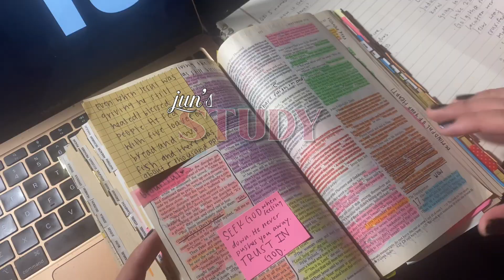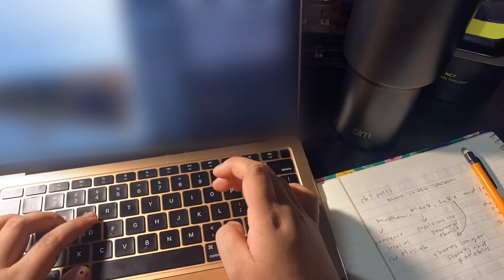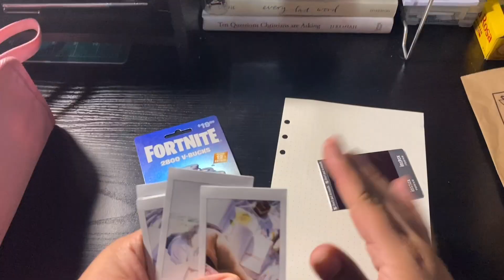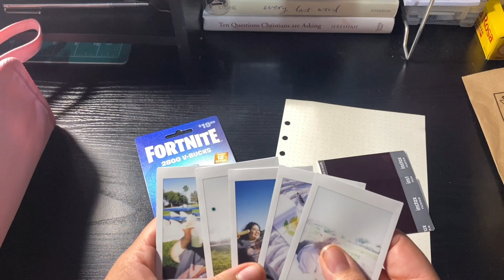🖇️productive STUDY VLOG | cleaning, lots of stu(dying)!📖📝& adopting a new kitten!!🐈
I hope you continue watching and supporting my channel. I am fostering this kitten for a while and so far I’ve decided to name him root beer. I hope you enjoy his appearances in future videos!

REMINDER; you are worthy, and beautiful! God created you and no one can take that away!!!

film;
iPhone 11
editing;
vllo, phonto, capcut, & canva
bgm;
Oneul - Basil Scone

tags;
vlog, vlogging,kitten, vlogs, video diaries, jun video diaries, reading vlogs, study, study blog, studying, studying vlog

sub count;
18 💕